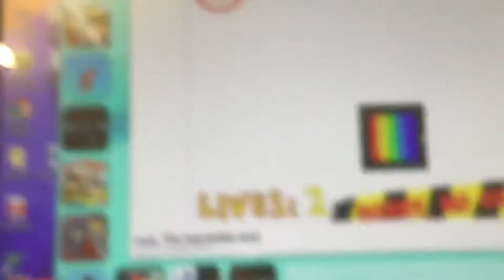How to Skip a ‘sorry no skipping!’ Question on The Impossible Quiz!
I just figured this out lol

This is my grandparents computer